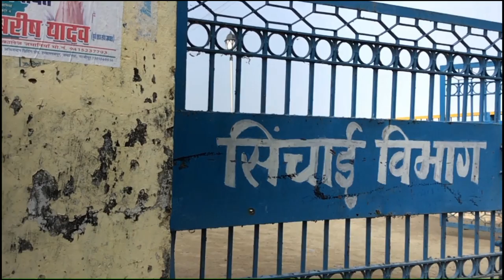Zamania Pump House | ज़मानिया पंप हाउस | Vlog 4 | SURAJ PHOTOGRAPHY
चौधरी चरण सिंह पम्प हाउस, जमानियां | गाज़ीपुर | Zamania Pump House | Vlog 4 | SURAJ PHOTOGRAPHY

चौधरी चरण सिंह (23 दिसंबर 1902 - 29 मई 1987) भारत के पाँचवें प्रधानमंत्री थे। उन्होंने यह पद 28 जुलाई 1979 से 14 जनवरी 1980 तक संभाला। चौधरी चरण सिंह ने अपना संपूर्ण जीवन भारतीयता और ग्रामीण परिवेश की मर्यादा में जिया।

23 दिसंबर 2020 को उनकी 118वीं जयंती मनायी गयी। यूपी में ‘जो जमीन को जोते-बोये वो जमीन का मालिक है’ का क्रियान्वयन चरण सिंह ने किया।
विशेष जानकारी
इस क्षेत्र में 397 किमी में नहरों का जाल बिछा है। जिसमें से पोषक नहर 4.86 किमी‚ मुख्य नहर 37.2 किमी है।‚ इसके साथ ही पंप कैलान से दवैथा राजवाहा 14.60 किमी‚ दिलदारनगर राजवाहा 24 किमी‚ ताडीघाट राजवाहा 27 किमी‚ नौली राजवाहा 14 किमी है। इसके इलावा कई माइनर निकली है पंप कैनाल में कुल 92 टेल है जहॉ तक पानी पहुंचाया जाता हैं।

विशेषांक - राघव सर एक बहुत ही सराहनीय कार्य कर रहे आज के आपाधापी जीवन से समय निकाल कर बच्चों को शिक्षा देने का कार्य कर रहे.!! आप सभी से निवेदन है कि आप लोग सर के चैनल पर जाए अपना समय व्यतीत करे। कक्षा 9, 10,11,12 के सम्पूर्ण विषय, और उच्च स्तरीय परीक्षाओं की तैयारी भी कराई जाती है।

Hello guys my name is Suraj Kumar and you are watching SURAJ PHOTOGRAPHY